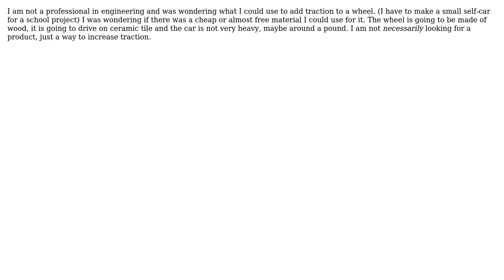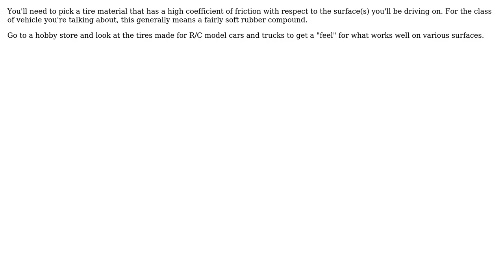Engineering: How to add traction to a wheel? (2 Solutions!!)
Engineering: How to add traction to a wheel?

With thanks & praise to God, and with thanks to the many people who have made this project possible! | Content (except music & images) licensed under CC BY-SA | Music | Images & others | With thanks to user JSASCS user Golightly user Dave Tweed and the Stack Exchange Network Trademarks are property of their respective owners. You are responsible for your own actions.